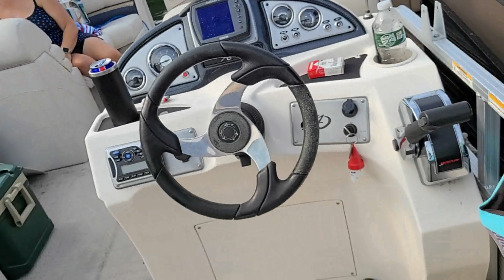Camping with Kidblood. Season 19 Episode 3. The end of camp 2021.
Camping in Maine for the summer and wintering in Florida for the Winters.